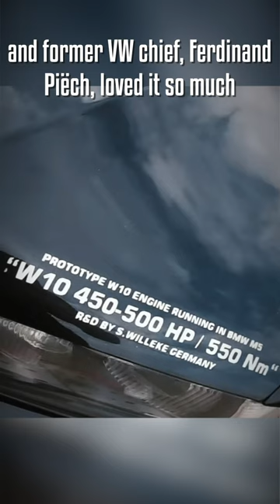VW Created A Working W-10 BMW M5 (Real Sound)